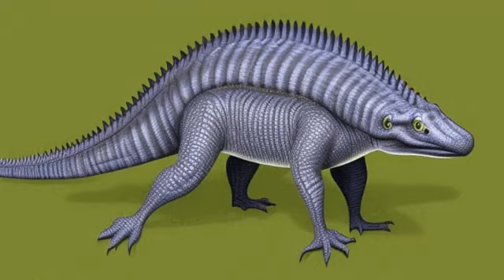Agilisaurus, But It's AI Generated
Agilisaurus, but it's a series of AI generated images